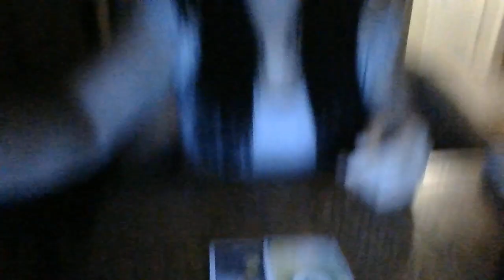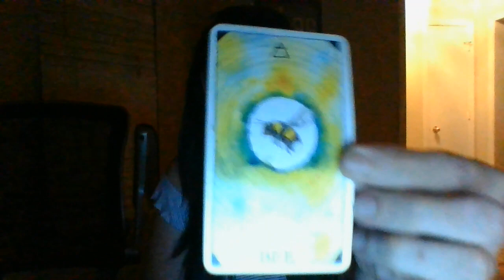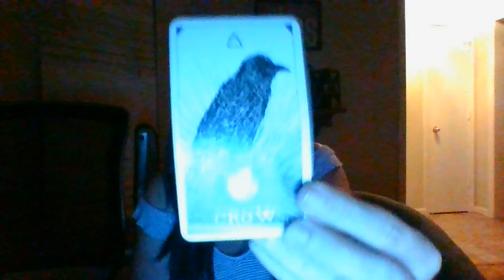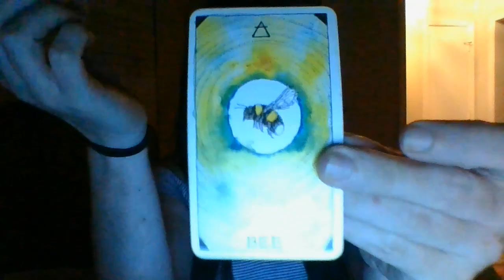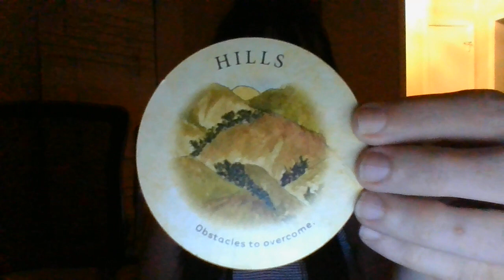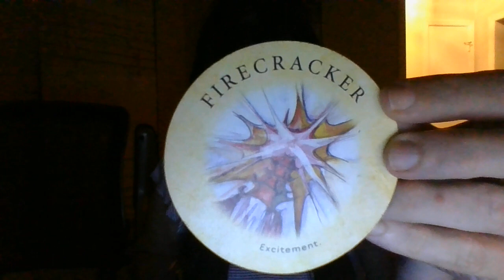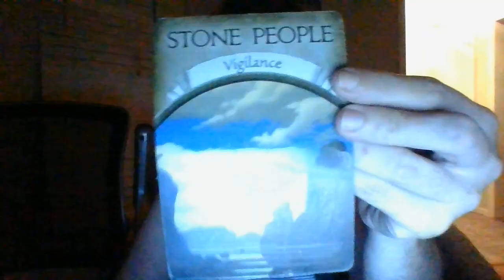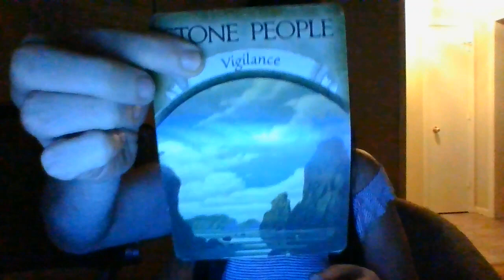VIRGO-11/7/22-11/14/22-SPECIAL OPERATIONS IN POLICE ABOUT TO INFILTRATE A COVEN IN A CITY!